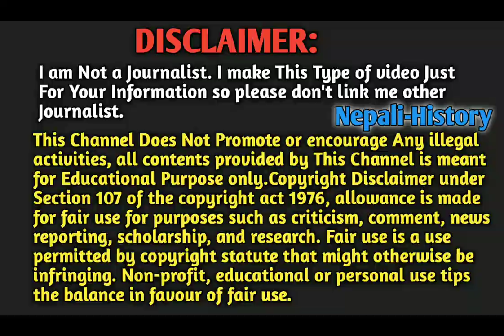आखिर किन प्रक्राउ पर्ने भए त प्रचण्ड।